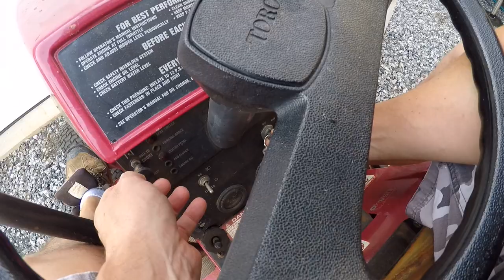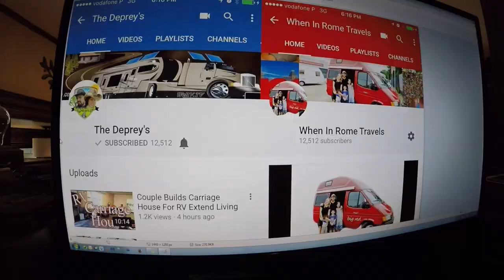Horse Of Course With Pumpkin Painting!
A busy weekend with the Freds.. Equestrian center shinanigans and pumpkin painting. Fred needs a mew carburetor for the tractor ugghhhh